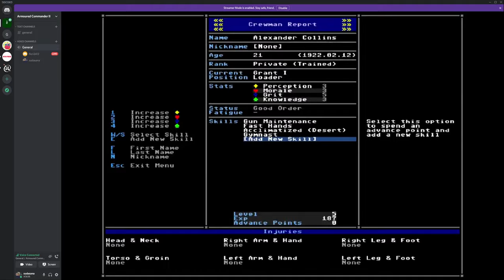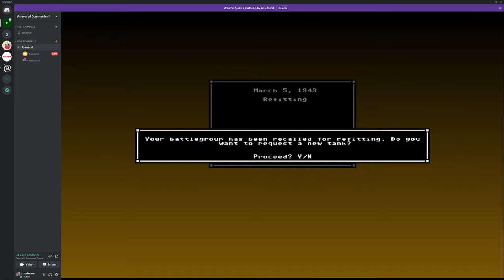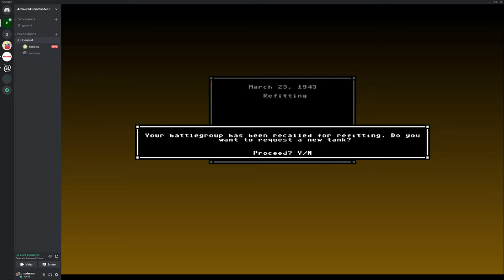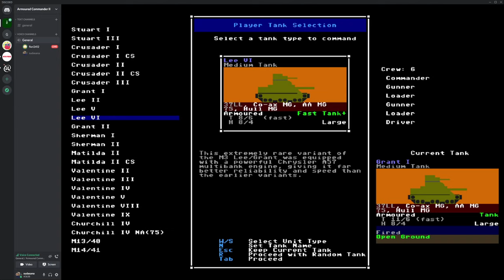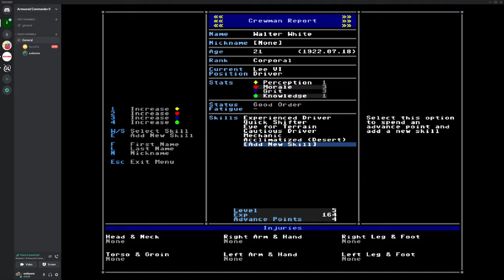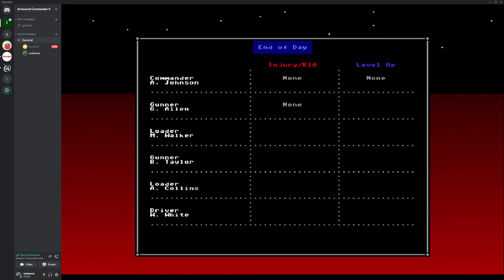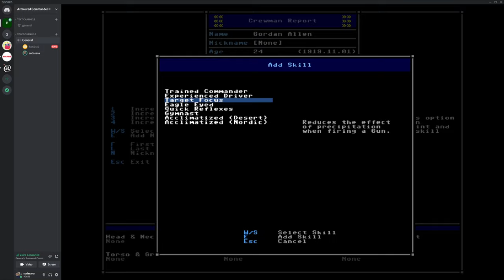Armoured Commander II - Update 7.1.0 Part 2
Second part of flori2412's playthrough of the Desert Rats Victorious campaign.